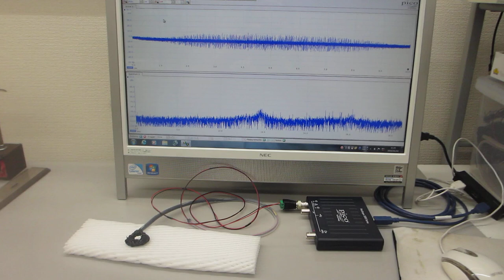超音波プローブの伝搬特性テスト（オリジナル超音波プローブのダイナミック特性を評価する実験）